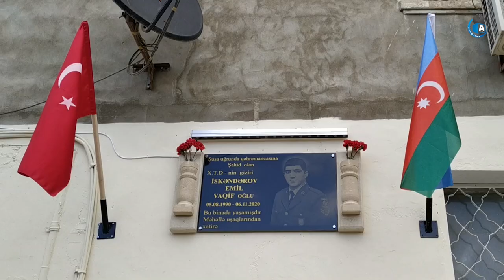Şuşa döyüşlərində şəhid olan Xüsusi Təyinatlı Gizir Emil İsgəndərov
İkinci Qarabağ müharibəsinin iştirakçısı Xüsusi Təyinatlı Dəstənin giziri İsgəndərov Emil Vaqif oğlu Şuşa uğrunda gedən döyüşlər zamanı həlak olub.
Onun xatirəsi göz açdığı Sumqayıt şəhərində yaşadığı binanın divarına dostları tərəfindən barelyefi qoyularaq əbədiləşdirilib.

Hazırladı: Kənan Əzizli